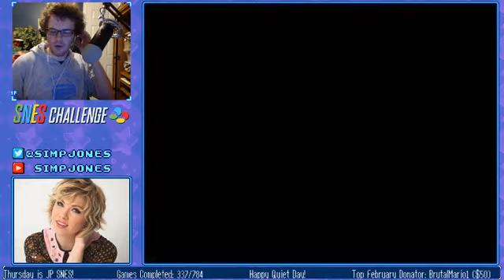NFL Quarterback Club Completion!